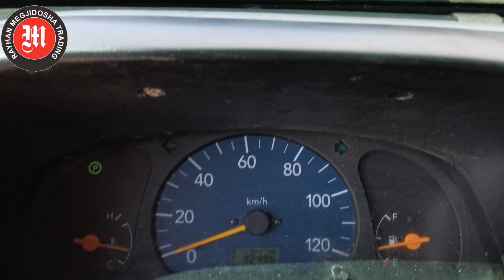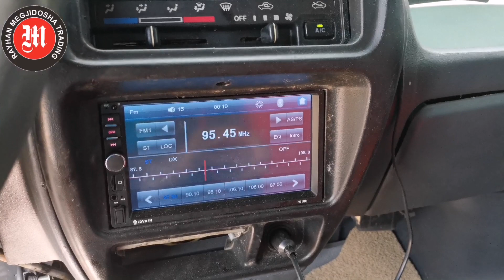Japan Surplus Suzuki Every Wagon Van Davao - Philippines by Rayhan Megjidosha